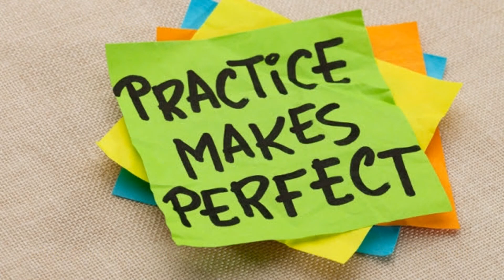Cow Origami Tutorial - Fun and Easy Origami Tutorial for Beginners - How To Make Paper Cow - DIY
In this paper cow tutorial I used:

▶ 1 pc origami paper 4.5 x 4.5 inch
▶ 1 origami paper 6x6 inch (15cm x 15cm)
▶ glue

Instructions:

Part 1 - BODY
Step 1: Use the bigger origami paper for the body of the cow.
Step 2: Create a water balloon base. Start by folding the paper in half horizontally. Unfold.
Step 3: Fold the paper in half vertically. Unfold.
Step 4: Fold the paper in half diagonally. Unfold.
Step 5: Fold the paper in half diagonally on the other side: Unfold.
Step 6: See this triangle at the bottom of the model? Use that as the base. Take the left and right triangles and bring them together, and squash the top triangle down.
Step 7: Assuming there is an imaginary line as shown. Fold the top of triangle downward.
Step 8: Position model this way:
Step 9: Open the model, and squash fold as shown:
Step 10: Following the previous crease, fold the model in half horizontally.
Step 11: Assuming there is an imaginary line here, fold it backwards.
The body of the cow origami is now COMPLETE.

Part 2 - HEAD
Step 1: Take the smaller size origami paper. Fold in half horizontally.
Step 2: Take the upper flap of the paper and fold in half as shown.
Step 3: Turn the model over and fold the paper in half as shown.
Step 4: Take this upper flap, and fold. Repeat the same on the on the other side of the model.
Step 5: Unfold the last fold. Following this crease open the upper flap, expand and squash it down. Repeat the same process on the other side.
Step 6: For the snout, fold the tip and do a reverse fold.
Step 7: For the ears, fold where the tip meets the nearest crease.
Step 8: Fold the model following the imaginary line as shown.
Step 9: Unfold the last fold, and do a reverse fold.
Step 10: Following the imaginary line as shown, fold the bottom part of the neck and do a reverse fold so the neck fits the body of the cow.
Step 11: Draw some eyes, nose and mouth.
Step 12: Add the head to the cow's body. Position the head.
Step 13: Glue the body and head together to keep them both in place, always. :)
Step 14: Take your pen/marker again. Decorate your cow with spots.
Optional: Reposition the ears.

Your cow origami animal is now FINISH!

I highly recommend using Craft Haven Origami Paper - 500 sheets per pack.
Size: 6 inches by 6 inches

I hope you enjoy this art! Enjoy origami! And enjoy paper folding!

How To Make Origami Snake - Easy Origami Snake Tutorial - Paper Snake Fun and Simple Origami Animal

How To Make Simple and Easy Origami Crab - Fun Origami Animal - Origami Paper Crab for Beginners

How To Make Cute and Easy Origami Whale - DIY Easy Origami for Beginners -Origami Animal Craft Haven

How To Make Easy Origami Dolphin - Step by Step Easy Origami Tutorial for Beginners - Paper Dolphin

CraftHaven